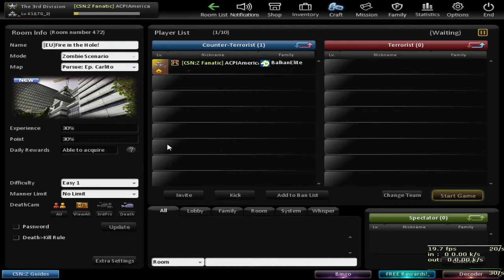CSNZ new update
hi guys so today now its a good update for this game now at puts guardian aug and gold magnum drill so now at comes luckys to this game so merry christmas everybudy :)